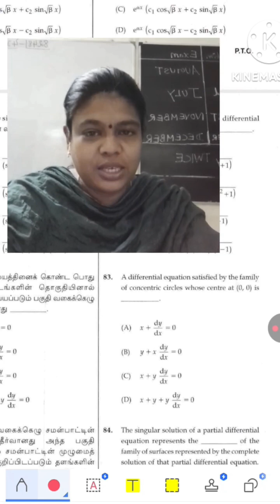UGTRB|PGTRB|TNPSC CTS|ASSISTANT PROFESSOR TRB|TNSET|Formation Differential Equation|Circle PYQS